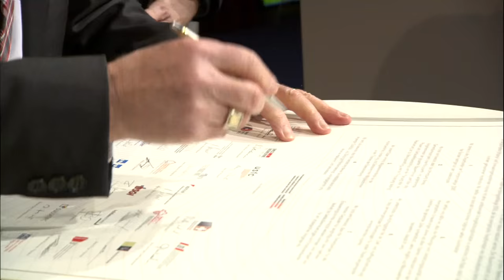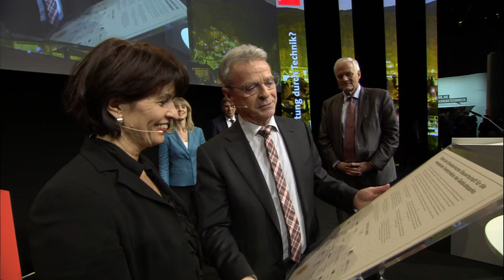Swissbau Focus: Energie-Zukunft – Utopie oder Realität?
Swissbau Focus 2016, Donnerstag, 14. Januar 2016, 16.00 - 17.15 Uhr
Focus: Energie-Zukunft - Utopie oder Realität?